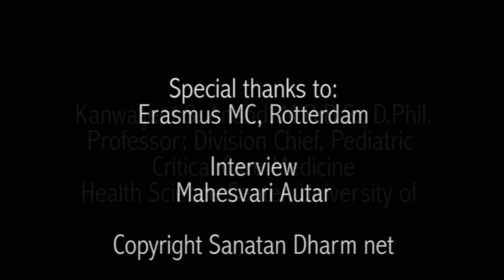Development and effects of Pain in Infants and Babies - Interview with Kanwaljeet Anand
Kanwaljeet Anand is a Professor of Pediatrics, Anesthesiology & Neurobiology, University of TN Health Science Center
Division Chief, Pediatric Critical Care Medicine, LeBonheur Children's Medical Center.
He has received many awards for different researches. One of those researches is the development of the neurological system and it's development in infants and the way pain effects this system.

As part of our Ahimsa project we interviewed Prof. Dr. Anand on the subject of pain, and how pain interferes with the development of an infant.

This is part one of a 3 part interview. The second and third part are about the way pain effects the development of children and spirituality in medical care.

We are a Dutch Hindu website.